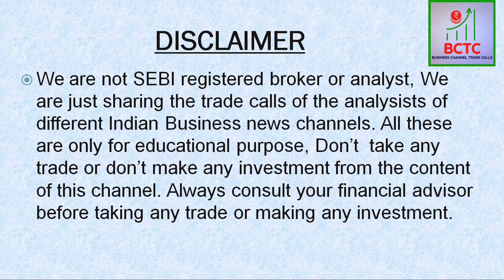SADA BAHAR SETTY SAAB SHARES & BUSINESS NEWS CHANNEL TRADE CALLS ON 14 JUNE 2022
SANJIV BHASIN KE HASEEN SHARES & BUSINESS NEWS CHANNEL TRADE CALLS ON 14 JUNE 2022
In this video you will get different analysists recommended Trading calls on different Indian Business News Channels.